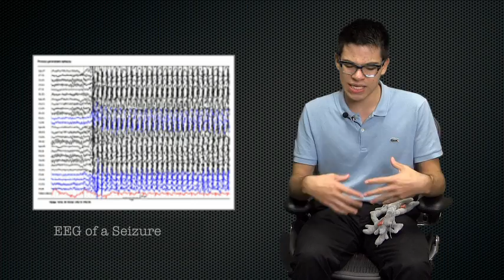Seizures: Causes and Classifications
Early today I watched someone experience a seizure, being someone who's never had or seen a seizure, I was very taken aback by the incident, as a did not know what was going on, or what I could do to help. In today's video we learn about the causes, and types of seizures, as well as what you can do if you see someone experiencing a seizure.